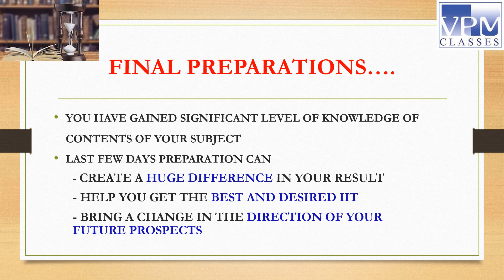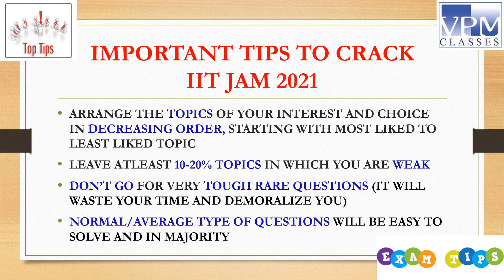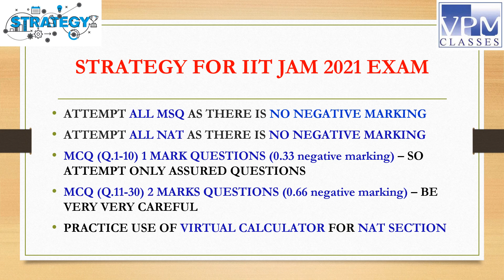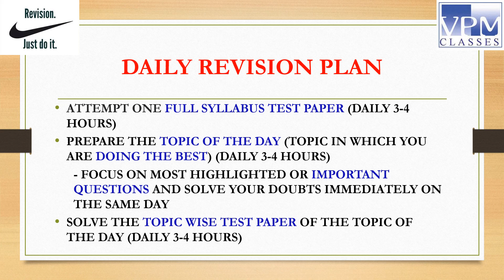TIPS AND STRATEGY-IIT JAM 2021 (HINDI) by VPM CLASSES EXPERTS AND TOPPERS VIEW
Important tips to crack IIT JAM 2021 exam with VPM CLASSES experts and toppers view
How to attempt IIT JAM 2021 paper?
Final daily revision plan
Important points to consider for final preparation